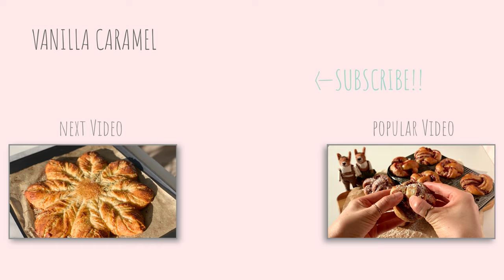Hedgehog Cream Cheese Bread Trailer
Hi everyone 🙋🏻‍♀️ The recipe video will upload tomorrow (1/27/2021) 7am(PST) 😊 Stay tune!!